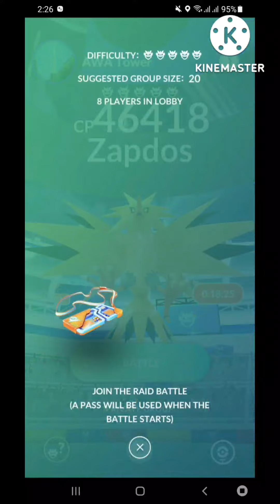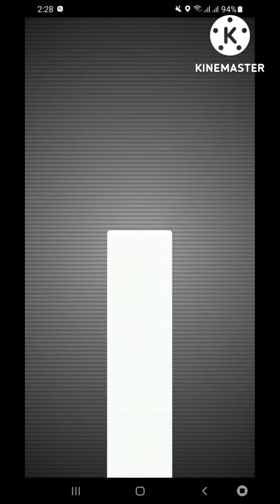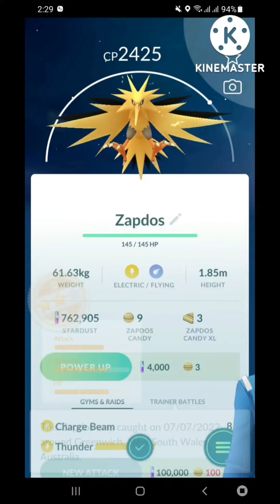THE SECOND LEGENDARY BIRD (ZAPDOS) IS HERE AGAIN IN POKÉMON GO